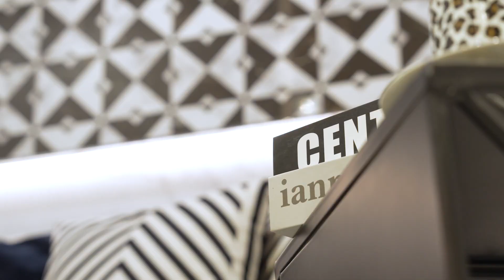Black&White แต่งห้องเรียบหรูด้วยลวดลายหินอ่อนโทนขาวดำ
สำหรับใครที่จริงจังและต้องการความชัดเจน 🖤🤍สีดำและสีขาวน่าจะเป็นตัวเลือกเหมาะสมที่สุด ทั้งสะอาดตาหรูหราดูแลง่ายด้วยการปูพื้นกระเบื้องทั้งพื้นและผนังด้วยกระเบื้องลายหินอ่อน เพิ่มลวดลายสนุกสนานบนผนังบางส่วนด้วยหินอ่อนสีดำขาว ไปจนถึงการเลือกโซฟาและเลาจน์แชร์ ทั้งโต๊ะกลาง โต๊ะข้าง และของตกแต่งให้ลองใช้ที่มีรูปทรงสี่เหลี่ยมวงกลมเข้าขาเป็นเรื่องราวเดียวกัน

ไม่ว่าวันนี้คุณจะมีไอเดียอะไร แค่พามาที่บุญถาวร เราและเหล่าพนักงานพร้อมทำให้ทุกไอเดียกลายเป็นจริง ดูไอเดียเพิ่มเติมได้ที่